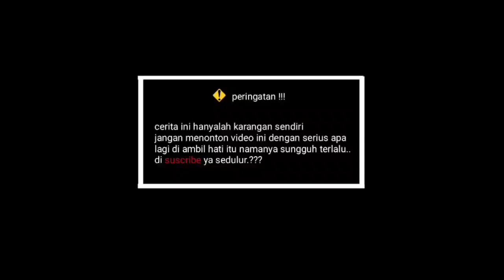BANG HAJI DIMARAHIN HABIS HABISAN GARA GARA MINTA DUIT || PARODI LUCU PALING NGAKAK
Assalamualaikum warahmatullahi wabarakatuh Hae sahabat YouTube lls Mohon maaf kalau kami jarang aploud karena ada kesibukan di luar,
Kali ini saya akan membagikan sebuah parodi lucu Rhoma irama,,lebih pahamnya simak videonya.
Terima kasih.